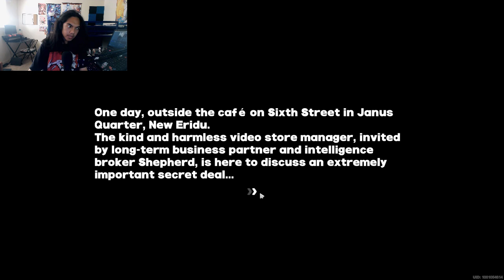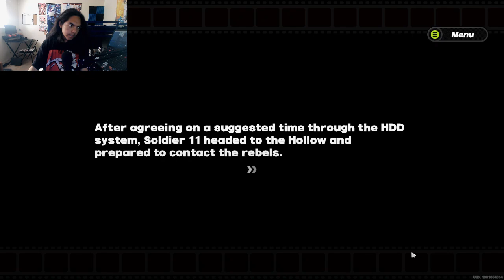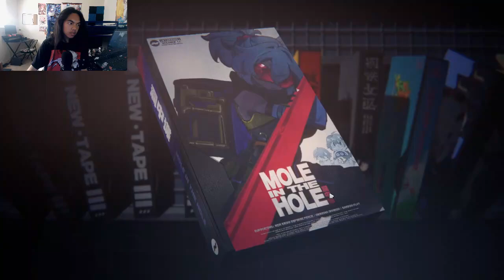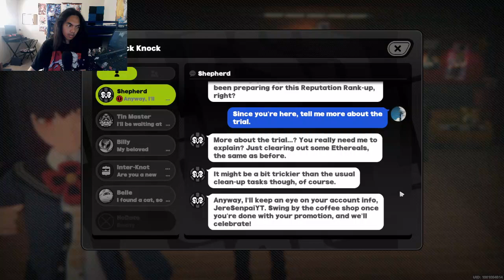Zenless Zone Zero - Part 7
Doing a commission with Solider 11 seems interesting. Mr. Mole happened to worked with us as well. Can he be trusted?

Brand: Shinobee
Processor: 4.0GHz
Ram: OLOY 32gb DDR4
Memory Speed: 3600GHz
Hard Drive: 512gb SSD + 1tb SSD
GPU: PNY Nvidia GeForce GTX 1050ti 4gb
CPU: AMD Ryzen 3 4300GE